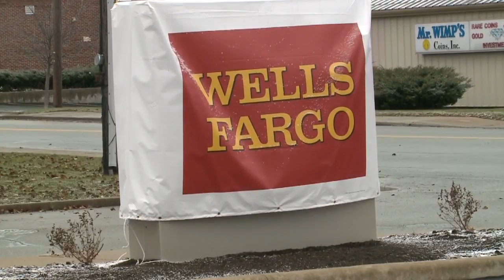Wells Fargo becomes Flagstar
Flagstar bank will acquire area Wells Fargo branches this weekend.